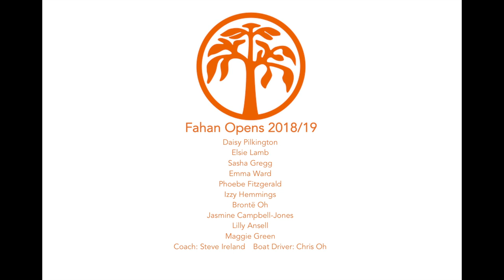Fahan Rowing Open Crew 2019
The Fahan Opens Rowing 2018/19

Daisy Pilkington
Elsie Lamb
Sasha Gregg
Emma Ward
Phoebe Fitzgerald
Izzy Hemmings
Brontë Oh
Jasmine Campbell-Jones
Lilly Ansell
Maggie Green